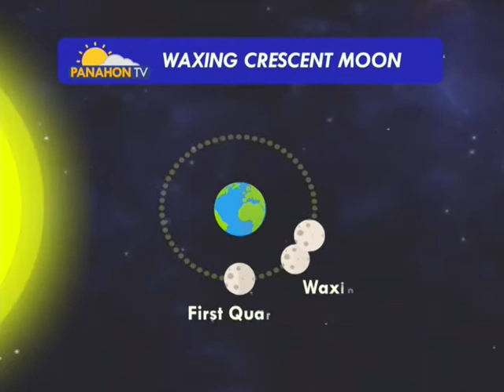Panahon.TV | April 18, 2018, 9:00PM